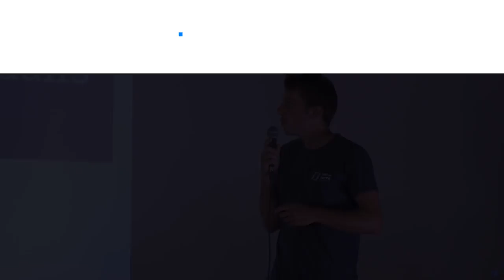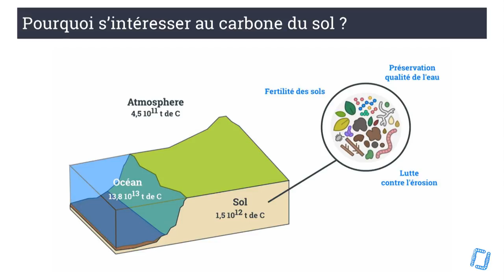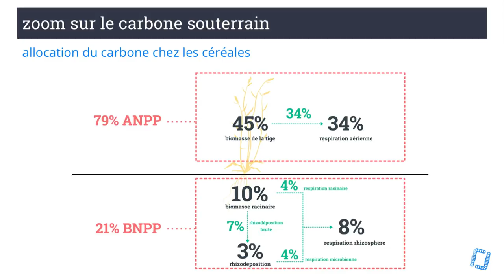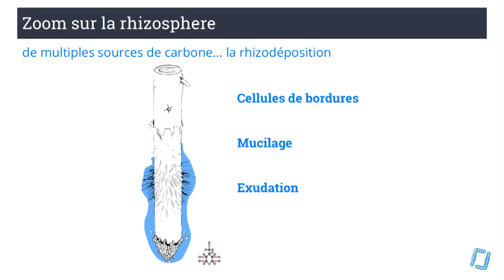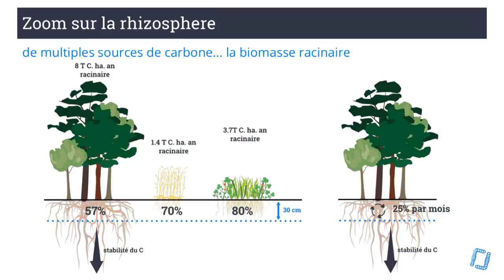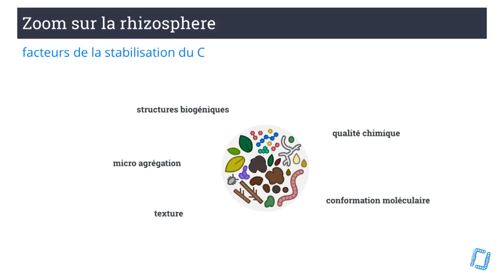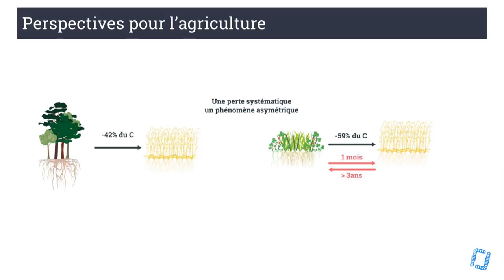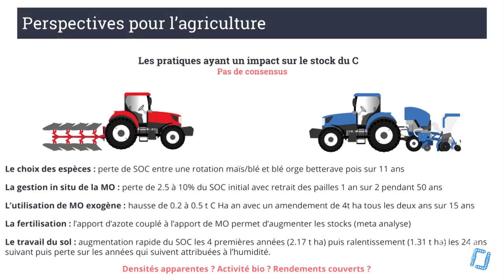Flux de Carbone dans le Sol - Pierrick BOULARD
Universités d'Eté - P. BOULARD - Flux de Carbone dans le Sol

Aujourd'hui, nous vous proposons l'intervention de Pierrick BOULARD, anciennement de l'équipe de Ver de Terre Production lors de nos Universités d'Eté Sol Vivant à Marciac en août dernier ! Il vous parlera flux et stockage de carbone dans le sol.